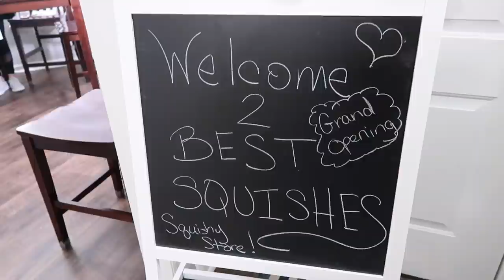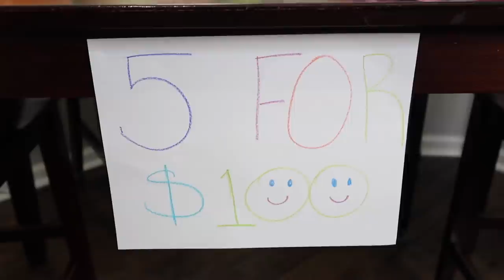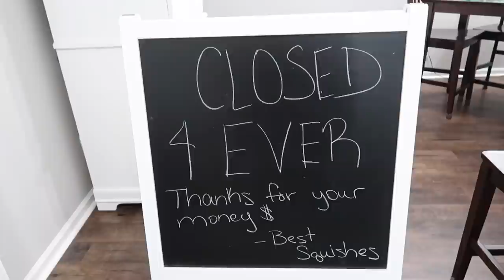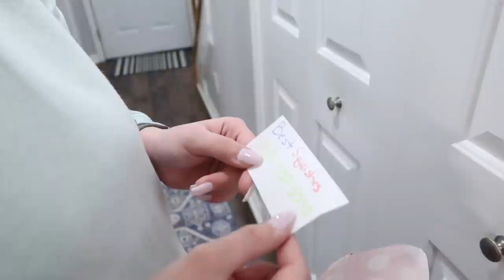LIFE OF A PAPER SQUISHY SCAMMER (SKIT) FUNNY | Bryleigh Anne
LIFE OF A PAPER SQUISHY SCAMMER (SKIT) FUNNY

Hey there!!!  A lot of you requested this video and I was super excited to make it for you all!!!  I hope you enjoy this funny skit.  If there are anymore you would like to see let us know!!

Vigo Video: @bryleighanne
Like: @bryleighanne